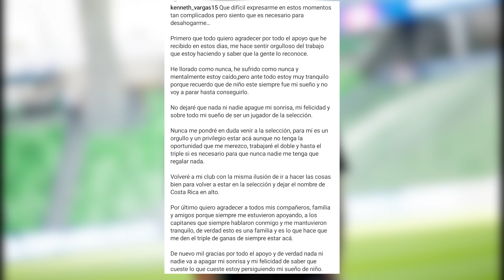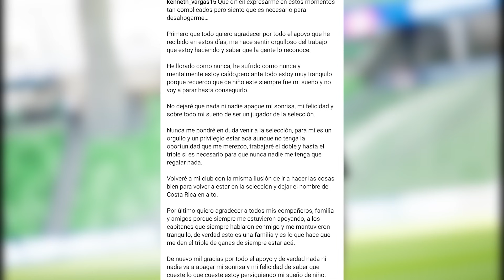JUGADOR DE COSTA RICA SE DESAHOGA TRAS NO JUGAR NI UN MINUTO EN COPA AMÉRICA😱